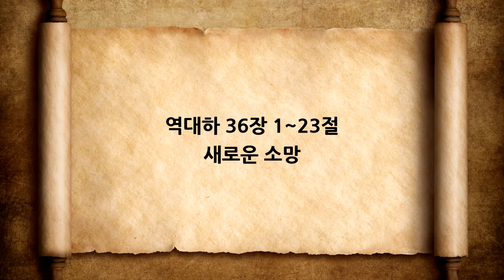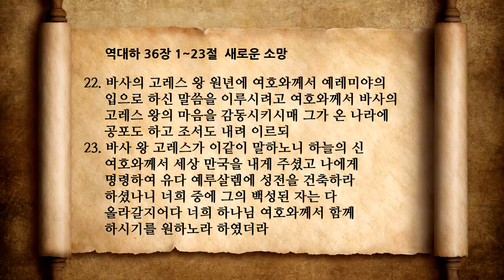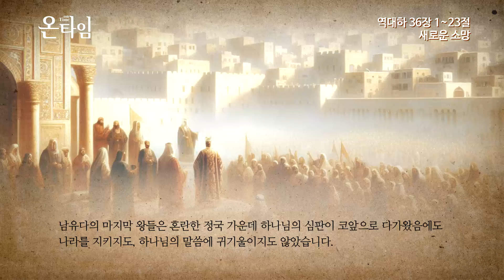역대하 36장 새로운 소망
온타임 역대하 36장 1~23절
새로운 소망